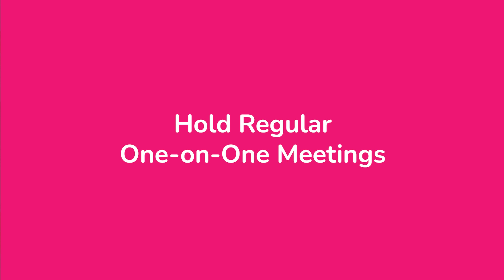Building Relationships for Manager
Building Relationships as a Manager

To download our L&D Strategy Guide for HR Leaders for free, go